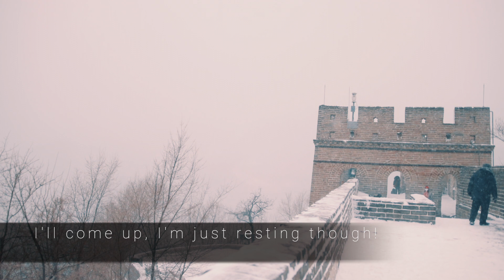Mom's first trip abroad to The Great Wall of China in the winter ᴴᴰ (Beijing) | China Travel Vlog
Do this video justice and watch in HD 1080p

“Continue to strive, continue to have goals, continue to progress and anything you want good, you can have. So claim it, work hard to get it, when you get it, reach back, pull someone else up. Each one teach one. Don’t just aspire to make a living . Aspire to make a difference_ Denzel Washington ”

This is my mom Sis Gane She’s currently here with me in China on her very first trip abroad. When her and my dad scrambled and took me on my very first trip abroad to Costa Rica in 2008 she would always say: “Nathi soze sifike sibone phesheya” which translates to “We too will get to travel overseas and see it with our own two eyes”. She only thought she was dreaming but it definitely didn’t fall on deaf ears . Sis Gane your borders were shut in your time but what they did when they shut them up was leave me with spare keys to every single border for every single country on this universe to console you. I can finally flip the globe at any given point and teleport wherever my finger lands just like I had visualized and asked . I am beyond thankful for God’s favor over my life. Every single missed opportunity you will get to live vicariously through me.

Success is in these tiny emotions we feel when we are giving from the very little we have. Success is that sense of joy that times like these bring. Success is tiny differences that add up to big differences. Success is simply a feeling and my name Siphumelele means exactly that “We Have Succeeded” . I have lived long enough to see my own name over my life. Nginikeni imilomo ngituse ngibonge , makhosikazi ngikikiziseni. Nani makhosikazi eZulu yesasani nethabe! ♥️🔑🌏

Beijing ( The Great Wall of China )